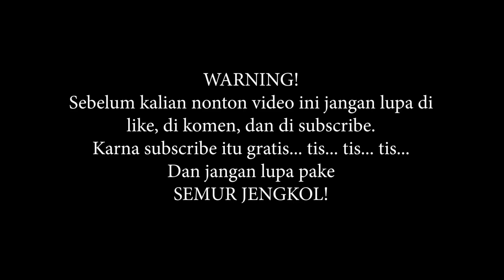AKUN LIFEAFTER INI SEHARGA $35000 / 500JUTA - CIGGO PRAXIS BANSHEE TC MOD 150W AUTHENTIC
Link Donasi untuk Beli Beras:
Thanks Always Support
My Youtube chanel BABEH LINTAR
My Facebook chanel BABEH LINTAR
T-Shirt Life After Made in BABEHLINTAR Indonesia via Shopee:
MARTIAL ART EXPERT: